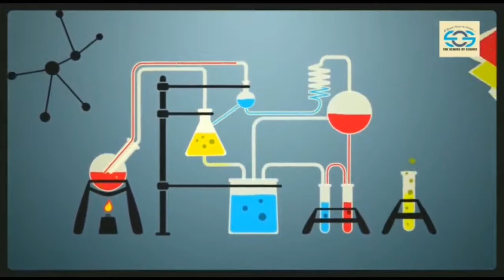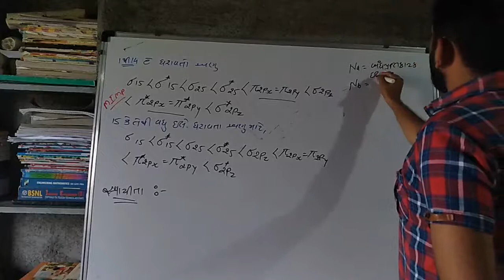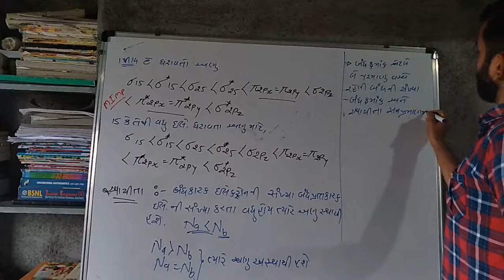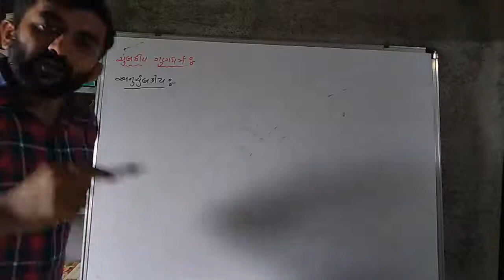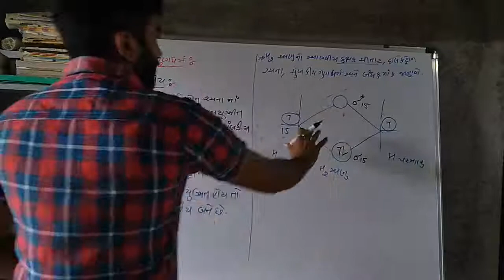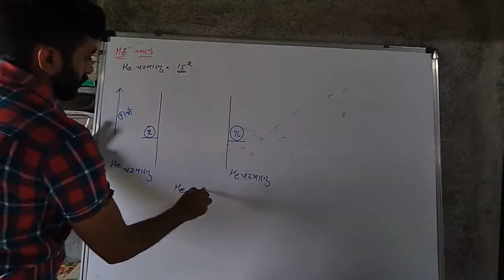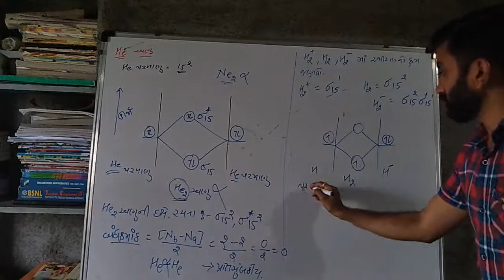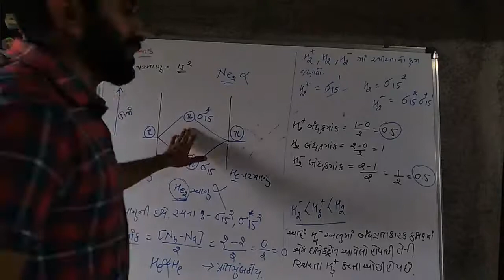Lecture-25|std-11|chap-4 chemical bonding|H2 & He2 નો ઉર્જસ્તર આલેખ|JEE-NEET-GUJCET|By VINODSIR|SOS